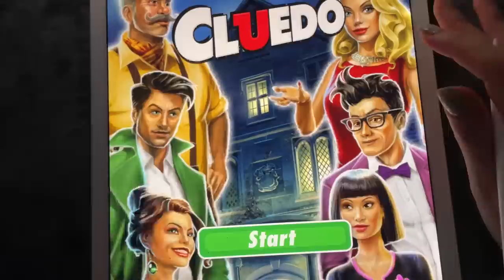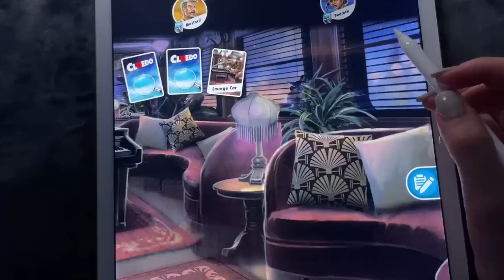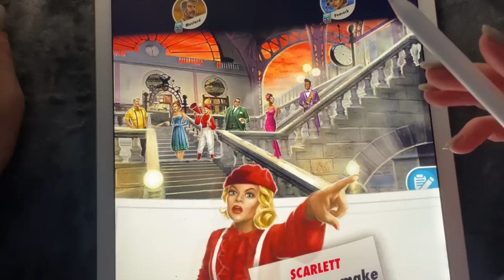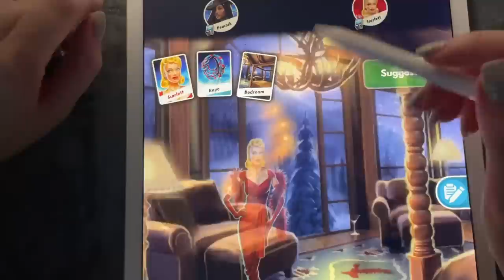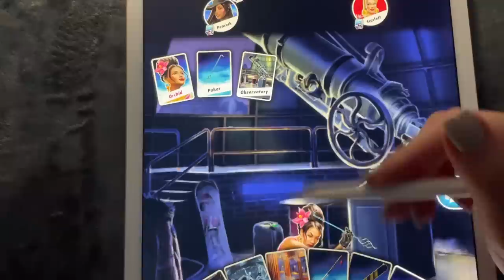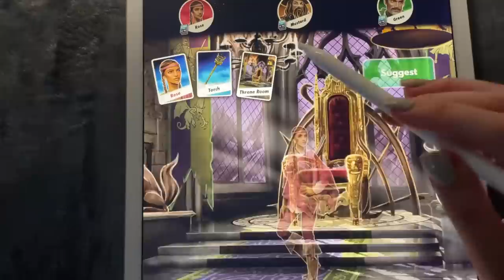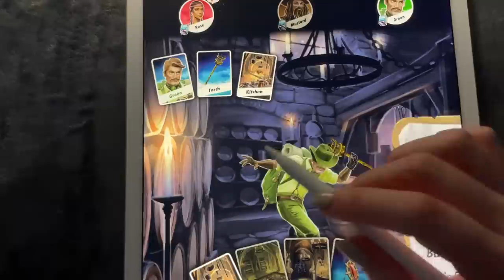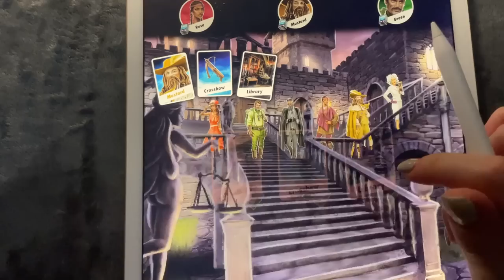ASMR - Let's Play CLUEDO to fall asleep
Hi,
Since a lot of you loved the short Cluedo game I posted last time, today I'm sharing with you a longer one where we solve 3 little mysteries together on this iPad ASMR. I hope you enjoy this small iPad gaming series, as I have more similar videos planned in the future.

You'll hear:
- Close Whispering